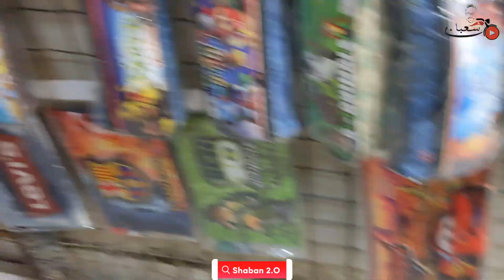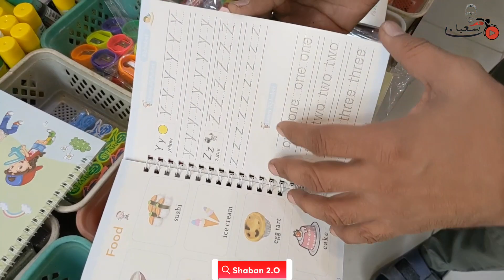Stationary Wholesale Shop | Unicorn Stationary Kit | Cute Stationary | Urdu Bazar Karachi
Urdu bazar Biggest Wholesaler | School Copies | School Stationary |SchoolBook  @Shaban2.O.

Commercial Ads👇
Collaboration👇
& PR Packages👇
اپنے کاروبار کی پروموشن کرنے کے لئے رابطہ کریں .👇
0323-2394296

pencil case
collection of pencil case
purple stationery collection
pink stationery collection
stationery haul
makeup eraser
unicorn stationary kit
cutest stationary
pink stationary
stationary shop business
stationary items wholesale price
stationary wholesale market in pakistan
stationary haul
stationary shopping
stationary items
stationary pal
stationary videos
stationary kit
stationary set
stationery collection
pink toy
Girl stationary
Boy stationary
Lunch box
water bottel